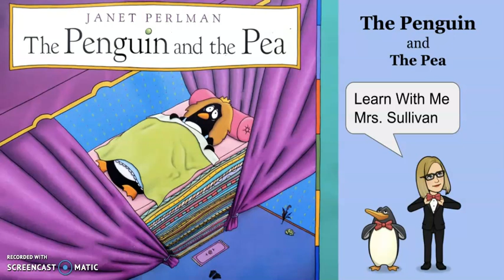The Penguin and the Pea